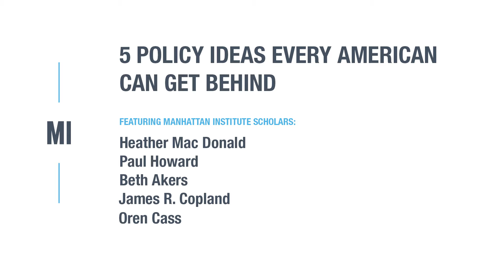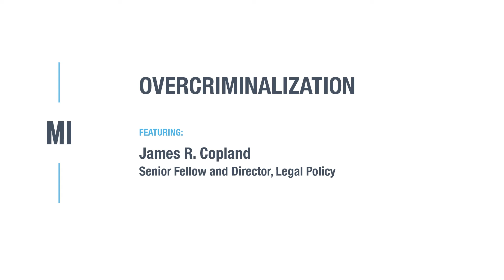5 Serious Policy Ideas for the Next Administration | MI Scholars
Bringing policy back into focus, five Manhattan Institute scholars offer policy ideas for the next administration after a bruising election season.

Featuring MI's Heather Mac Donald, Paul Howard, Beth Akers, Jim Copland, and Oren Cass.

Crime and Policing
Health Care and Medical Innovation
Simplifying Federal Student Aid
Overcriminalization
Minimum Wage Alternative